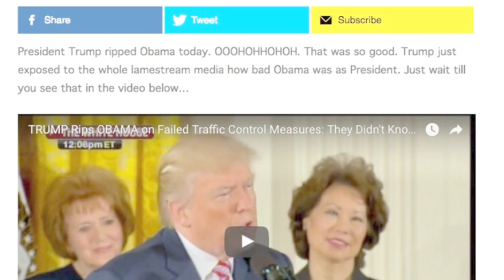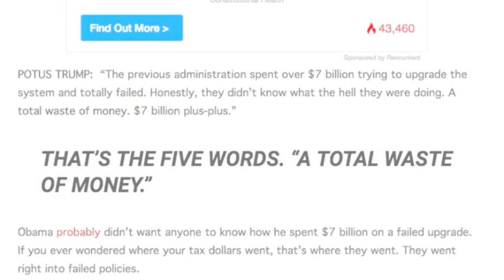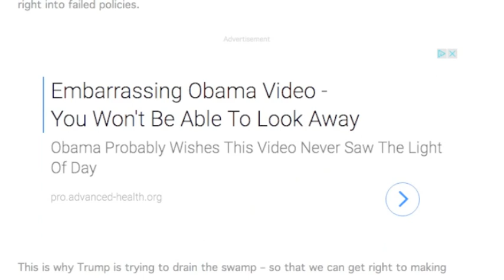TRUMP JUST SAID FIVE WORDS OBAMA DIDN'T WANT TO HEAR!